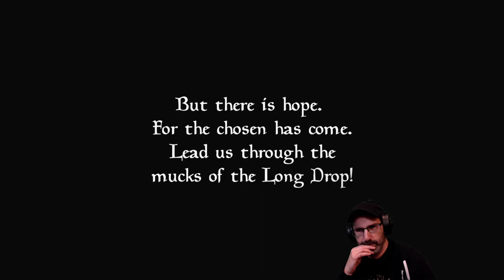Let's Play Long Drop (Demo) w/ Bog Otter ► Episode 1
Bog Otter's first playthrough of Long Drop Demo broadcasted live on Twitch. Watch Bog Otter from 11am-4pm most days over

You can get a copy of Long Drop from Steam